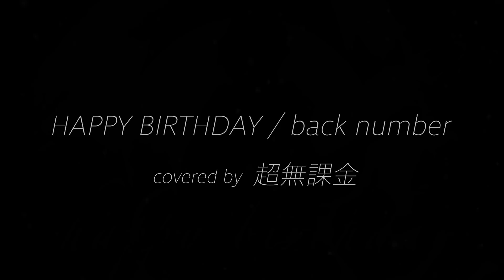【超無課金】HAPPY BIRTHDAY / back number 〜うろ覚えで歌ってみた〜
これマジのうろ覚えだから許して

超無課金 宛

ーー過去動画ーー